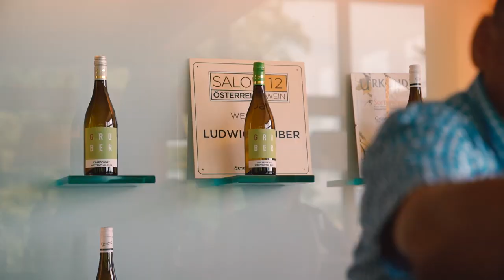Weingut Michael Gruber 2022 - Imagevideo (Niederschleinz, NÖ)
Unter Dem Motto „JEDEM SEIN WEIN“ produzieren wir bereits in der 6. Generation Weine besonderer Qualität. Dies gelingt nur durch sorgfältige Pflege der Weingärten, innovative Verarbeitungstechnik sowie Unterstützung der ganzen Familie.

Weingut Michael Gruber
A-3721 Niederschleinz Nr. 45
Weinviertel, Niederösterreich, AUSTRIA